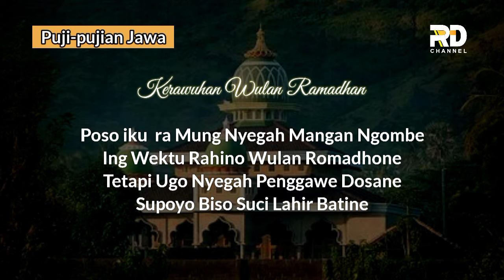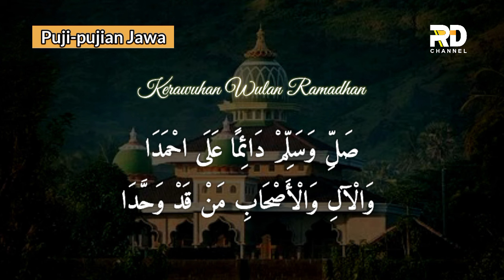Kerawuhan Wulan Ramadhan | Puji Pujian Jawa Setelah Adzan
Judul : Kerawuhan Wulan Poso
Qari    : Miftahudin
Lirik   : Rojul RD
Softwee Recording : Adobe Audition
Mic Mixing : Rojul RD

Bagi yang mau donasi untuk channel ini, silakan klik link berikut ini

Berikut adalah puji-pujian yang sering dikumandangkan di Masjid-masjid atau musholla kampung... Bila mendengarkan puji-pujian ini badan akan merinding dan terharu mendengarnya...
Puji-pujian ini dilantunkan oleh para muadzin yang berada di kampung wanasara, desa Kemangguan, Kec. Alian, Kab. Kebumen